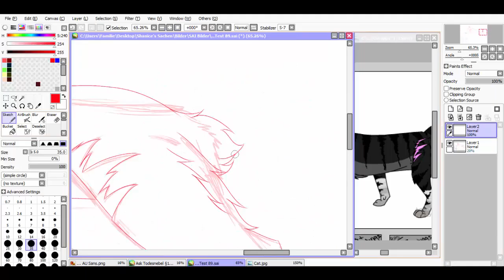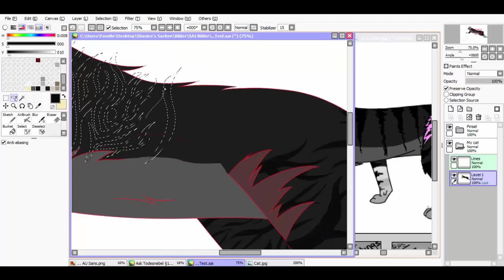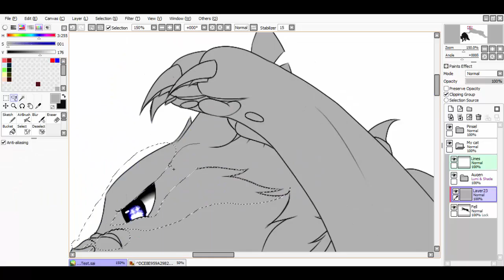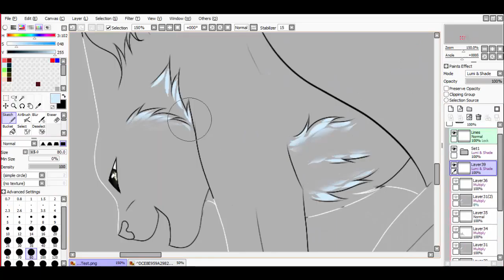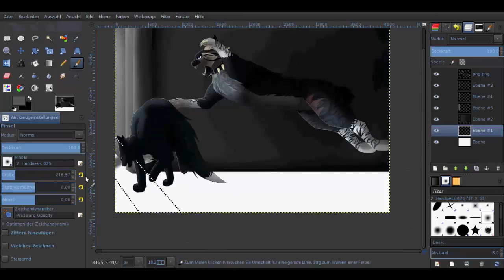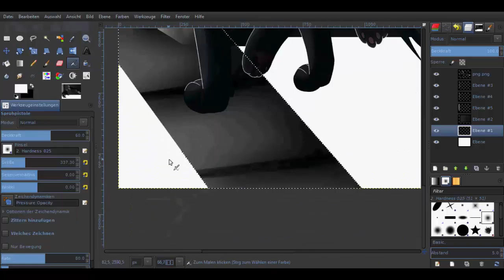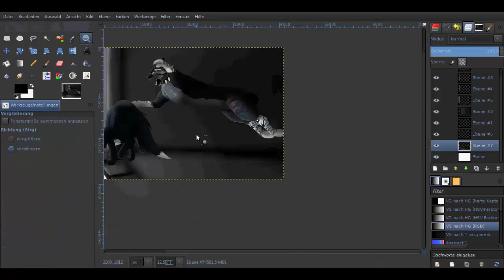Sonpainttag | Speedpaint | Are you satisfied | Warrior Cats OCs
Ein kleines Collab mit Iceheartstar.

Benutzte Songs:
Der Anfang von Quiet like the snow

Derzeit mache ich Commissions auf Deviant Art
Bei weiteren Fragen, immer her damit!!